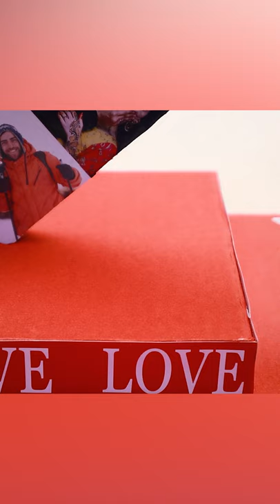The Beast...... DIY Paper Heart Showpiece Making At Home ❤❤❤❤❤❤❤